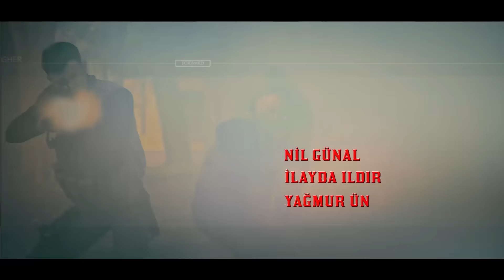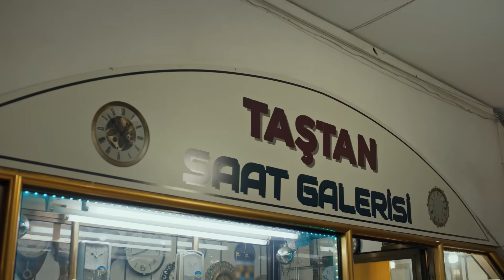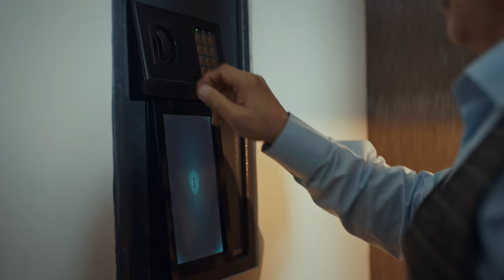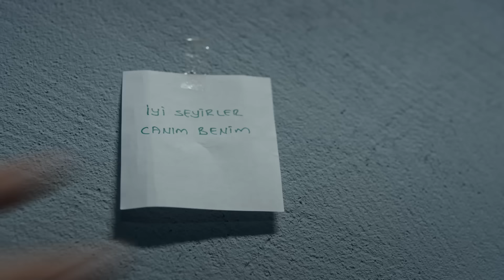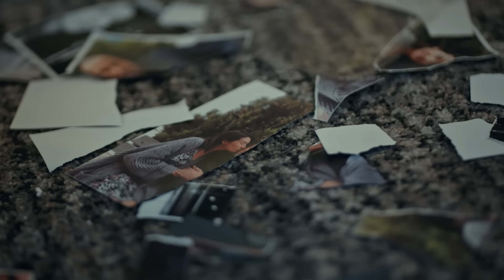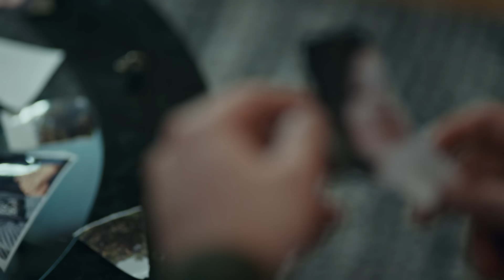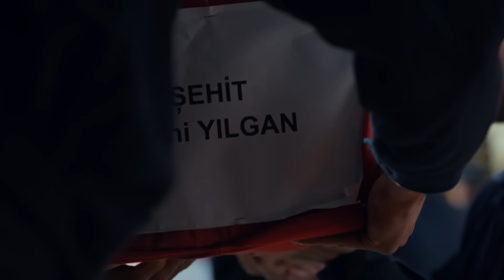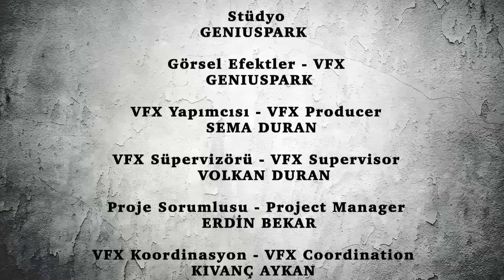Söz | 38.Bölüm | "MASUMİYET PASAJI"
Söz | 38.Bölüm

Söz’ün  38. Bölümünde;

Derman çok daha kapsamlı bir planı gerçekleştirmenin eşiğinde...
Selim’in (Burak Çelik) tünelden yapacağı saldırıyı önlemek için var gücüyle uğraşan Yavuz (Tolga Sarıtaş) önderliğindeki Tim, destek için gelen teröristlerin oteldeki sivilleri rehin almasıyla yeni bir krizin ortasına düşer.
Tim, Mehmetçikleri zamanında bilgilendirmiş ama otelde büyük bir saldırının ortasında kalmıştır.
Derman’ın (Timur Acar) yönettiği teröristler ise Karabayır’da büyük bir kanlı saldırı düzenler. Hafız (Mustafa Yıldıran) önderliğindeki Tim bu saldırının daha da büyümesini önlerken yaşanan dehşetle acı bir şekilde yüzleşir.
Agah (Mehmet Özgür), Çolak’ın (Serhat Kılıç) sorgusundan aldığı istihbaratla sınır dışında bir ziyarete gider. Öğrendiği şeyler sonucunda aslında Derman’ın çok daha kapsamlı, dehşeti çok daha büyük bir planı gerçekleştirmenin eşiğinde olduğunu anlar.
Nazlı (İlayda Ildır) aklında yer eden kötü anılardan kurtulmak için intiharı denemiş ama ölümden dönmüştür. Fakat artık hiçbir şey eskisi gibi olmayacaktır. Bahar ve Güler ona destek olmak için her zaman yanında olsalar da onu takip etmekten sıkılmayan başka bir kötülük daha vardır: Derman!

Oyuncular: Tolga Sarıtaş, Serhat Kılıç, Mehmet Özgür, Aybüke Pusat, Meriç Aral, Nihat Altınkaya, Burak Sevinç, Görkem Sevindik, Mustafa Yıldıran, Eren Vurdem, Aytaç Şaşmaz, Doğukan Polat, Nil Günal, Ece Okay, İlayda Ildır,Yağmur Ün,Timur Acar.